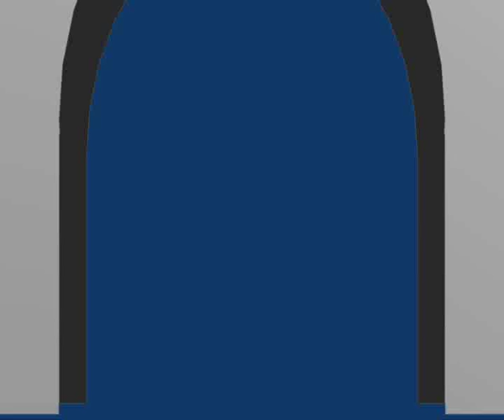inicio jougito disney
Inicio personalizado de Jougito para los vídeos ;)